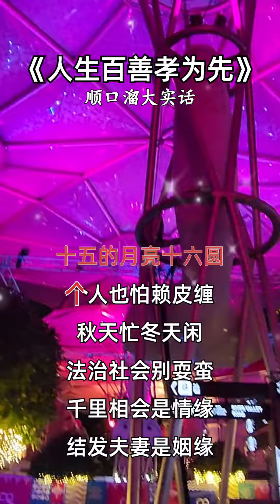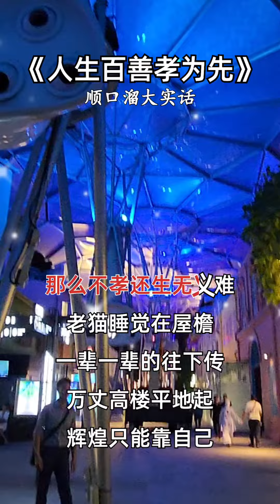老人最怕什么❓一定要看【订阅】分享给好友共勉，祝愿健康喜乐到老。